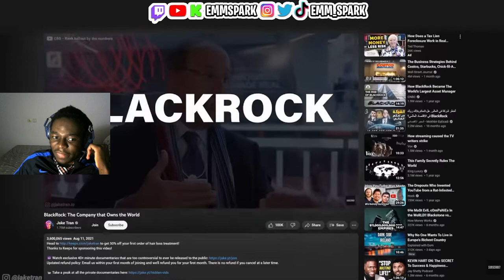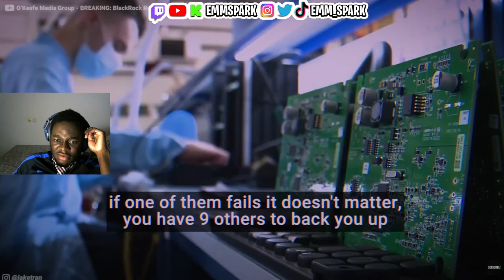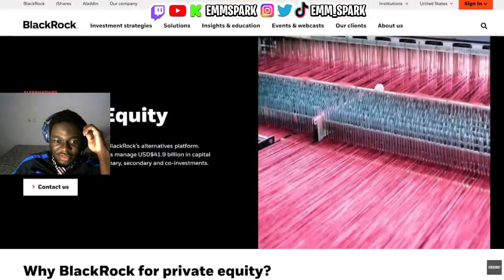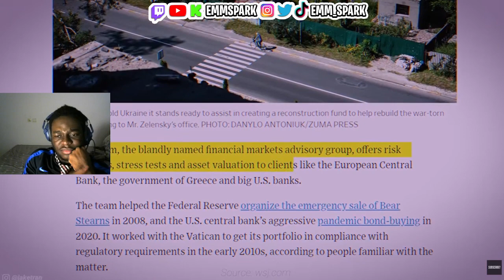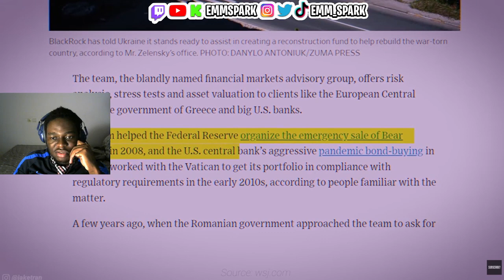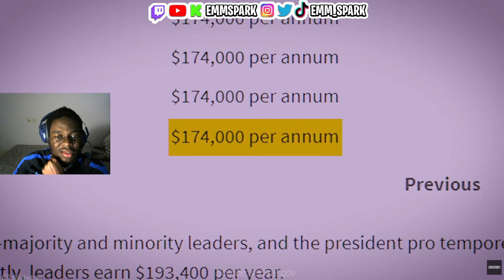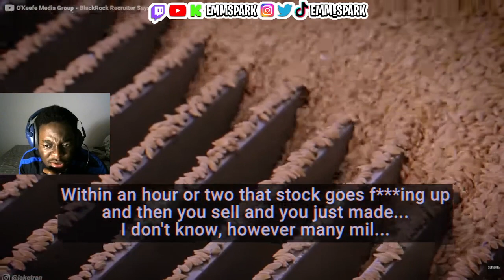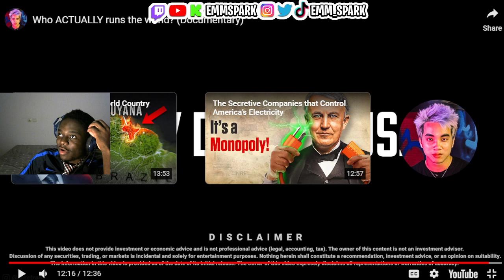They own YOU!*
PSN - EMMSPARKyt
- FIFA 23 FASTEST DRIBBLE MOVES
- FIFA 23  BECOME A DRIBBLE GOD
- FIFA 23 NEW SECRET BADGE UNLOCKED
- FIFA 23 UNLIMITED STAMINA BAR
- FIFA 23 ULTIMATE DRIBBLE TUTORIAL
- FIFA 23 BEST SIGS IN 2K21 MYPARK
- HOW TO DRIBBLE LIKE CASTRO1021 FIFA 23
- BEST HALLOWEEN OUTFITS ON FIFA 23
- BEST DRIBBLE GOD OUTFITS ON FIFA 23
- FIFA 23 HALLOWEEN UPDATE
- FIFA 23 THANKSGIVING CLOTHES
- FIFA 23 THANKSGIVING UPDATE
- BEST THANKSGIVING OUTFITS ON FIFA 23
- FIFA 23 THANKSGIVING OUTFITS
- FIFA 23 CHRISTMAS OUTFITS
- BEST CHRISTMAS OUTFITS FIFA 23
- FIFA 23 CHRISTMAS UPDATE
- FIFA 23 WOMEN FOOTBALL
- FIFA 23 DRIBBLE MIXTAPE
- FIFA 23 MY CAREER
- FIFA 23 MY TEAM